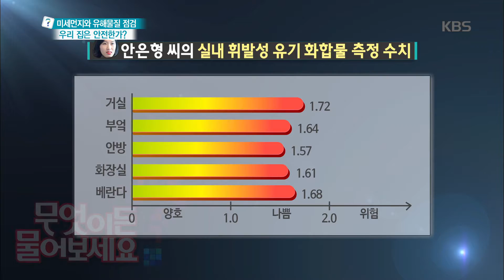무엇이든 물어보세요 - 미세먼지와 유해물질 점검 우리 집은 안전한가? 20171115